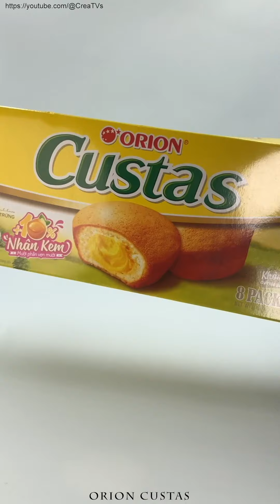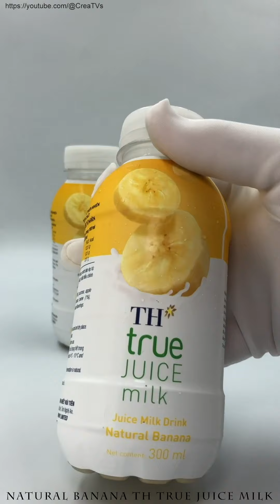CREA TVs Shorts | Episode 2